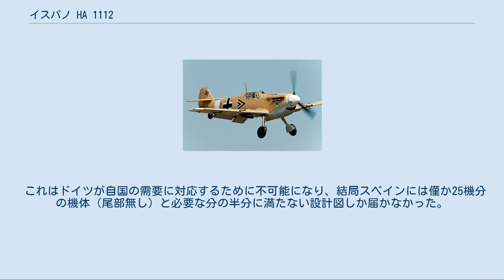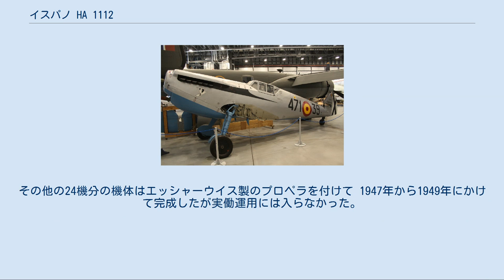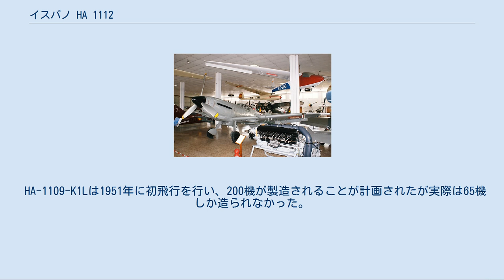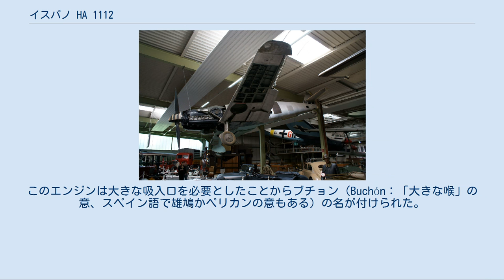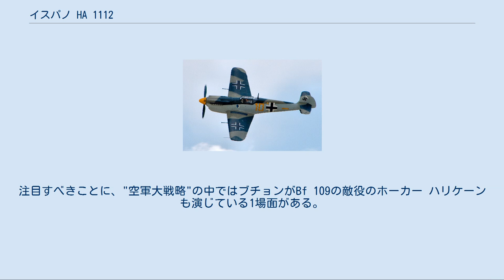イスパノ HA 1112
HA-1109 / HA-1112 HA-1109-K1L トリパラ HA-1109 / HA-1112（Hispano Aviacion HA-1109 / HA-1112）とは、ドイツのBf 109戦闘機をスペインのイスパノ・アヴィアシオン社がライセンス生産し、エンジン等を変更した単発レシプロエンジン戦闘機である。
 HA-1112-M1L（左）とBf 109G-2（右） スペイン政府は第二次世界大戦中の1942年に、ドイツから供給されるDB 605エンジン、プロペラ、計器、武装を使用してBf 109G-2をライセンス生産する折衝をメッサーシュミット社と行った。
 これはドイツが自国の需要に対応するために不可能になり、結局スペインには僅か25機分の機体（尾部無し）と必要な分の半分に満たない設計図しか届かなかった。
この機体にイスパノ社が1,300 hpの12Z-89エンジンを代わりに搭載したものが、1944年にバルセロナで飛行する一方で、VDM製のプロペラと間に合わせのエンジンマウントを取り付けた機体であるHA-1109-J1Lの初号機が、第二次世界大戦でドイツが降伏する2か月前の1945年3月にセビリアで初飛行した。
その他の24機分の機体はエッシャーウイス製のプロペラを付けて 1947年から1949年にかけて完成したが実働運用には入らなかった。
 イスパノ・スイザ製の12Z-17エンジンに合わせて搭載方法を改善した発展型がHA-1109-K1Lとして1951年5月に開発された。
 DH 油圧式3枚ブレードのプロペラを装備した機体は「トリパラ（Tripala、3枚翅プロペラの意）」と呼ばれ、1丁か2丁の12.7mm ブレダ機関銃 とピラタス製8連80mmロケット弾を装備していた。
 HA-1109-K1Lは1951年に初飛行を行い、200機が製造されることが計画されたが実際は65機しか造られなかった。
上掲の写真の機体はタブラダ（Tablada）、モロン空軍基地（Morón）、トレホン空軍基地（Torrejón）、レオンに配備された後、1955年に退役した。
同機は1971年5月6日に航空博物館（Museo del Aire）の所蔵となった。
 2番目の型のHA-1110-K1Lはタンデム複座の練習機モデルであった。
 最終型はHA-1112-M1L と呼ばれ、HA-1112-M1Lは1,600馬力のマーリン500-45エンジンとロートル社製のプロペラを装着し、1954年3月29日に初飛行した。
このエンジンは大きな吸入口を必要としたことからブチョン（Buchón：「大きな喉」の意、スペイン語で雄鳩かペリカンの意もある）の名が付けられた。
武装は2門の20 mmイスパノ・スイザ HS.404/408航空機関砲と2基のエリコン製かピラタス製の8連80mmロケット弾を装備していた。
この型は1965年12月27日まで現役だった。
 HA-1112-M1Lは1960年代半ばまで飛行可能な状態を保っていたことからBf 109EやGとして" 空軍大戦略 "、"メンフィス・ベル"や""タスキーギー・エアメン"といった映画に出演した。
注目すべきことに、"空軍大戦略"の中ではブチョンがBf 109の敵役のホーカー ハリケーンも演じている1場面がある。